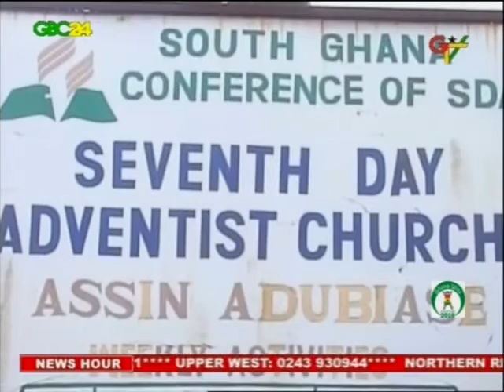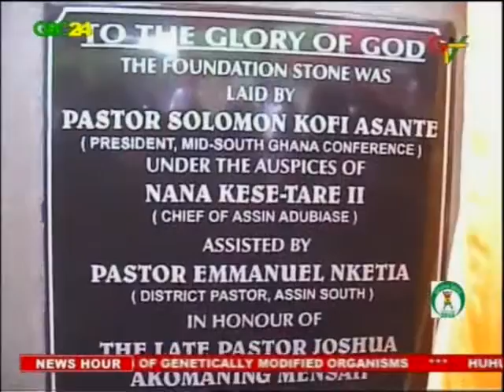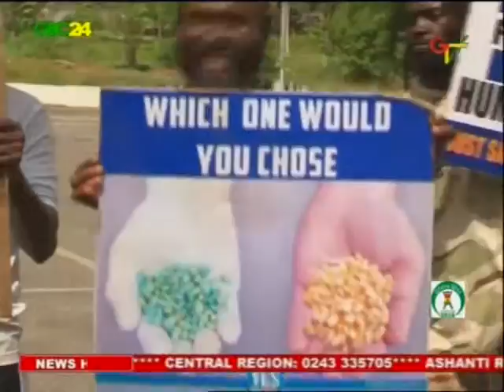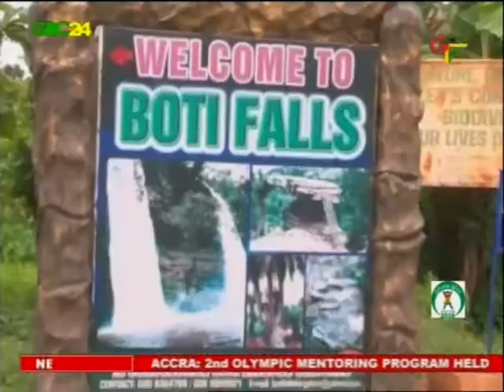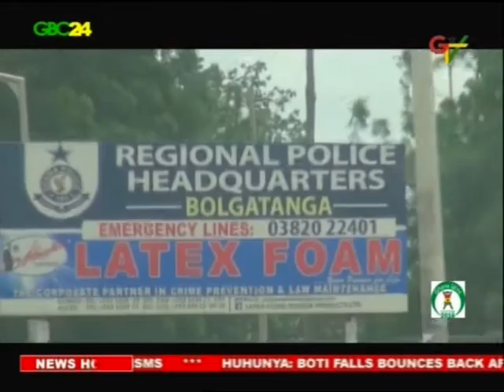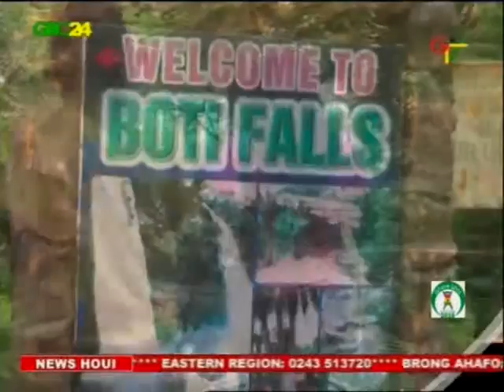GBC24 & GTV News 21st May, 2016